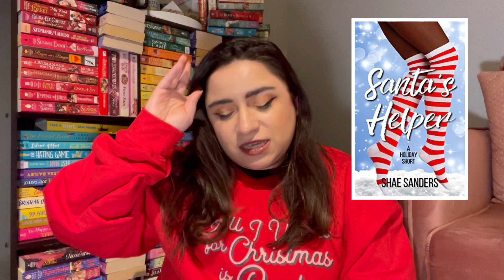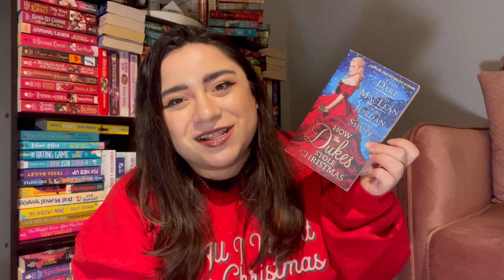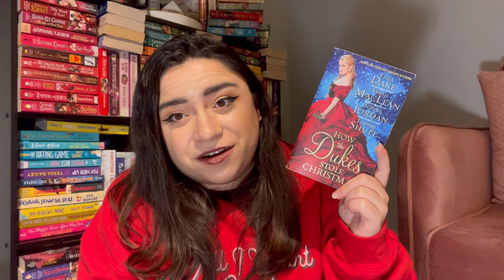Quick + Underrated Christmas Romance Recommendations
❄️🎄🎅 I am always looking for more holiday novellas and quick reads especially by authors of color please share your faves with me!

Books Mentioned: *Author is BIPOC
10 Blind Dates by Ashley Elston
Gingerbread Wishes by Te Russ*
Santa, Baby! by Te Russ*
Santa's Helper by Shae Sanders*
Santa Daddy by Kiera Andrews
The Holiday Hook Up by Phyllis Bourne*
The Naughty List by Eliie Mae MacGregor
The Mistletoe Mistress by Nicola Davidson
How the Dukes Stole Christmas by Tessa Dare, Sarah Maclean, Sophie Jordan and Joanna Shupe

Libro.fm referral:
Support your local indie bookstore when you listen to audiobooks. Get your first audiobook free with this link: